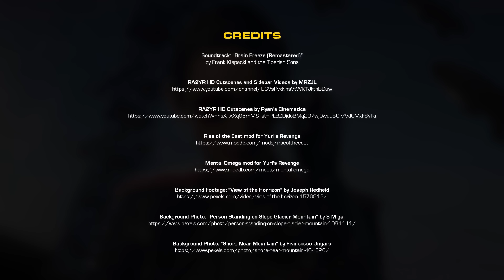Red Alert | Yuri Montage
Other games featured (In the same order as they appeared in the montage):
Starcraft 1
KKnD Krossfire
SimCity 4
Rollercoaster Tycoon 2
Stronghold: Crusader

If you love the content this channel is pushing out, consider backing the channel through a membership!